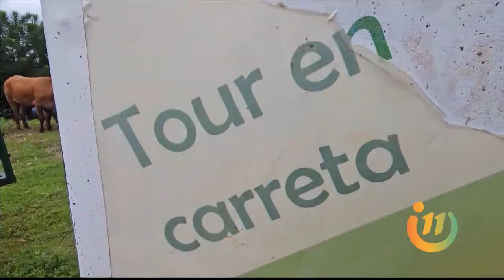Este es un taxi que es llevado por bueyes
A José Ángel lo conocen por dos cosas, los zancos y su particular taxi de bueyes.
Ya tiene más de 10 años haciendo tours, y ha maravillado a turistas nacionales y extranjeros.